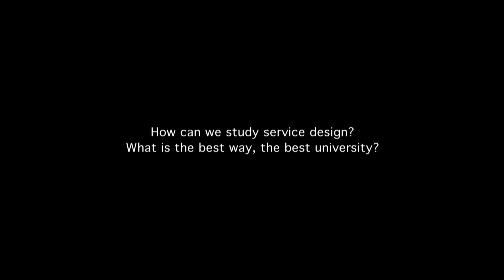Munich Creative Business Week: Panel discussion Part 1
Designing Services. The Future of Design?

The MHMK PanelTalk explored the service industries as a new domain for designers and the outlook of service design as a profession. The event was a part of the Munich Creative Business Week Designing Services.